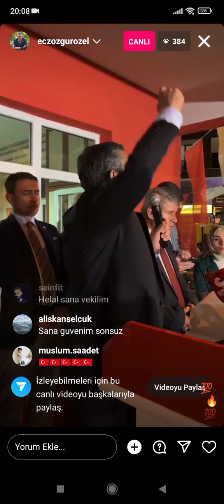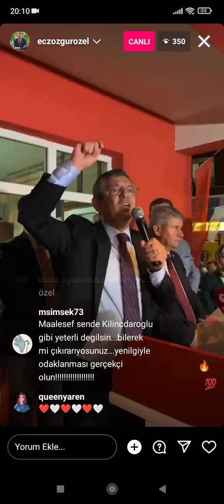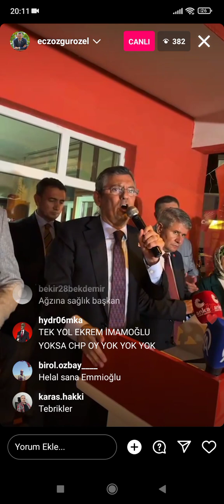özgür özel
burdur-ali orkun ercengiz